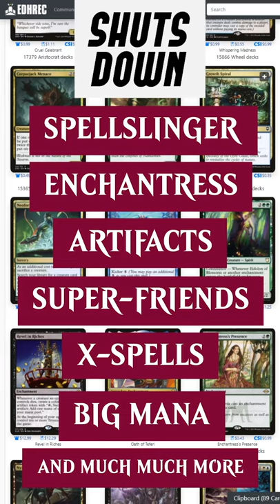Win More Commander with TEEG!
Gaddock Teeg is a ruthless card that might make your table salty but has the potential to win a lot of commander games. Give it a try.